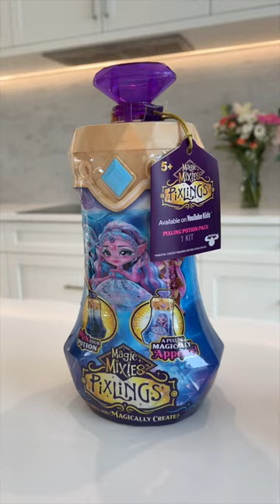UNBOX MAGIC MIXIES WITH ME!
Pixlings limited time event in Twilight Daycare! 🤩 Visit the Magic Mixies Castle until 9/2 and collect all the ingredients to receive your own Pixling outfit!

There are 3 Pixlings to magically create and collect, so get them now while stocks last at major retailers!